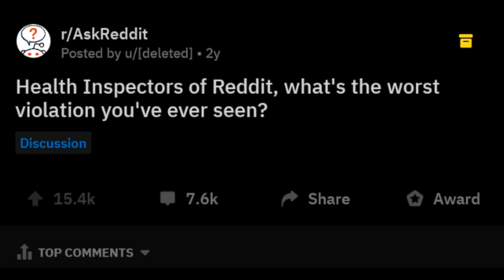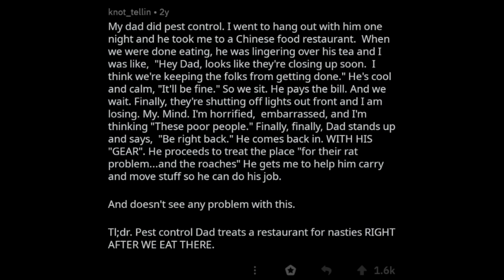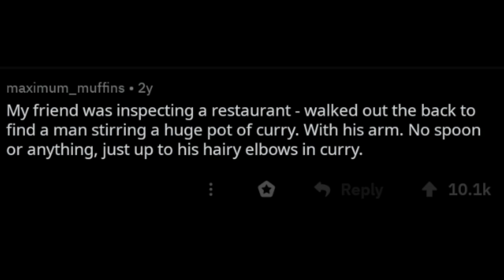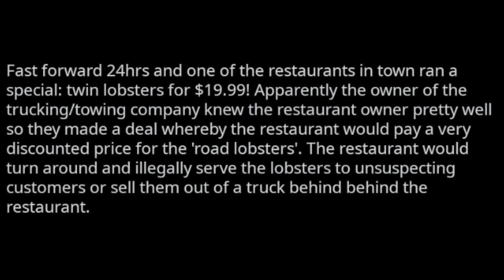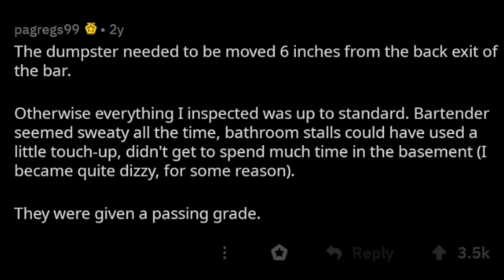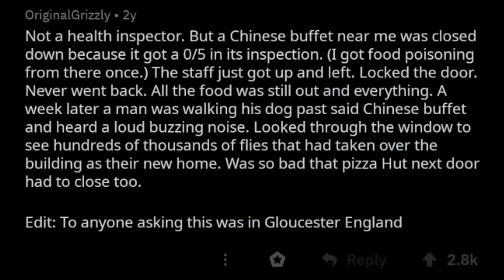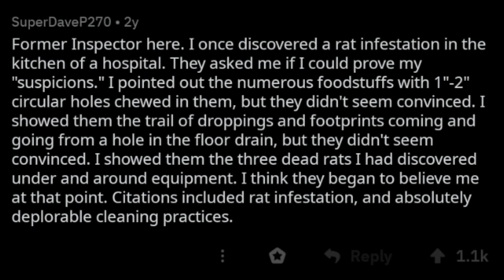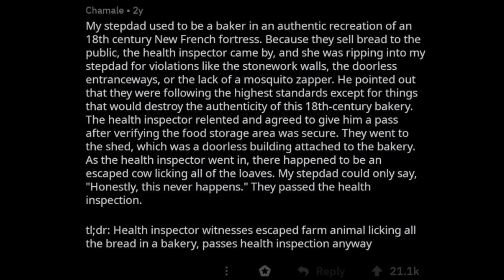Health Inspectors Reveal DISGUSTING Health Violations - /r AskReddit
Health Inspectors of Reddit, what's the worst violation you've ever seen? - r/AskReddit